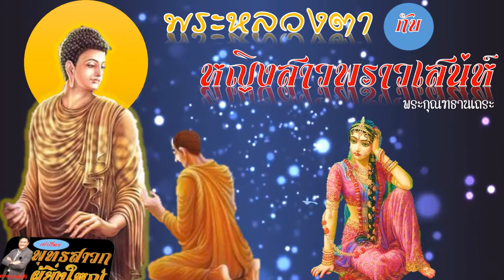พระหลวงตากับหญิงสาวพราวเสน่ห์ : พุทธสาวกผู้บิ่งใหญ่ โดยอาจารย์เช้า(ดร.ตรีรัช ภูคชสารศีล)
เรื่องเล่าจากพระไตรปิฎก ชุดอื่น ๆ ที่น่าสนใจ
ตำนานพระพุทธรูป. (มากกว่า 50 ปาง)
ตำนานพระอุปคุต(พระบัวเข็ม).
คำถามสะท้านโลก.
นางวิสาขา.
อนาถะบิณฑิกะเศรษฐี.
สุวรรณสาม. ภาคพิศดาร
พระมโหสถ. ภาคพิศดาร
คาถาปัองกันภัย ในตำนาน. ฆเฏสิ ฆเฏสิ.
ฯลฯ
และอีกมากแหล่งขุมทรัพย์ทางปัญญากว่า 1,000 เรื่อง(รวมถ่ายทอดสด)